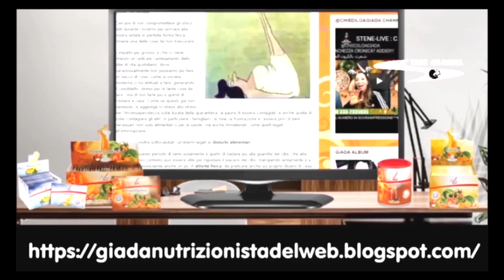ATALANTA-CREMONESE 1-1 GOL DI RAMPULLA 23/2/1992.1°GOL DI UN PORTIERE SU AZIONE IN SERIE A#CASASTENE